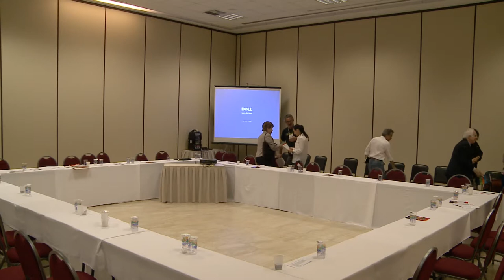Contexto global e o novo posicionamento brasileiro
Fórum FPA - Mesa mediada por Samuel Pinheiro Guimarães, debate o tema: Contexto global e o novo posicionamento brasileiro.